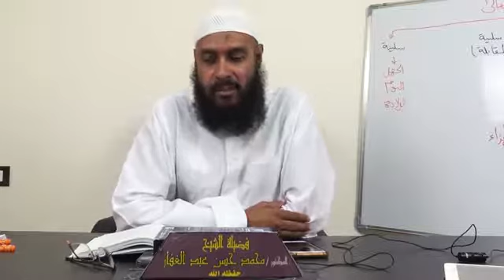مهمات فى أحكام المواريث || {3} || الدورة العلمية الثانية